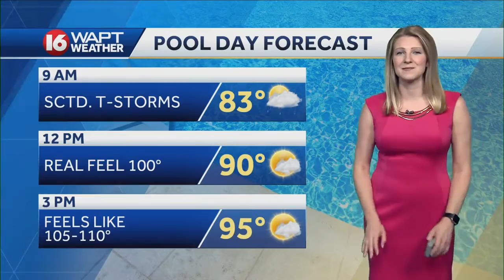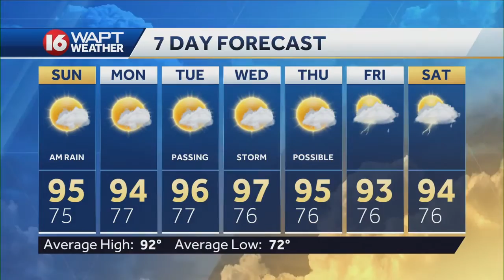Saturday Evening Weather